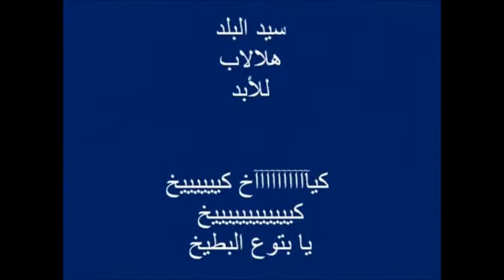ايوا كدا ياوديع.wmv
ايوا كدا يا وديع